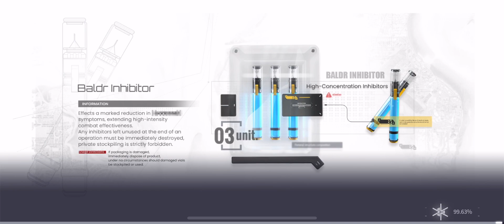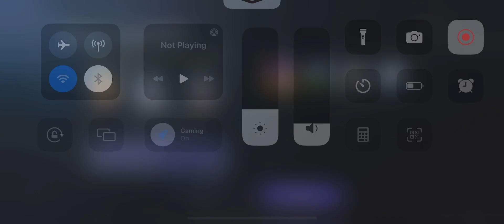Snowbreak pt2,5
I was hmmmmm should I just record more